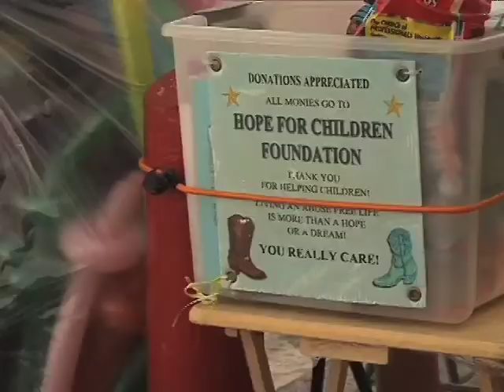INTERVIEW WITH PATRICIA KIRBY-HOPE FOR CHILDREN FOUNDATION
Patricia L. Kirby is the founder of HOPE FOR CHILDREN FOUNDATION. This foundation provides instruction in regards to domestic violence awareness to Law Enforcement, Prosecutors, Judges and to child advocate agencies.